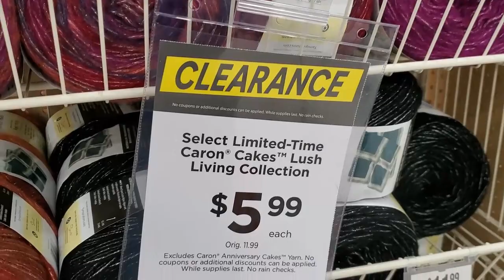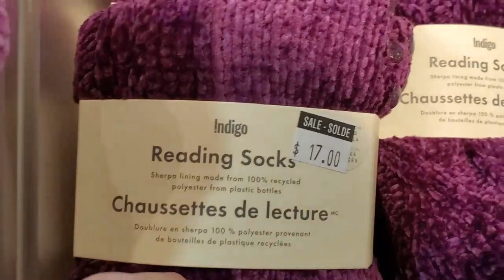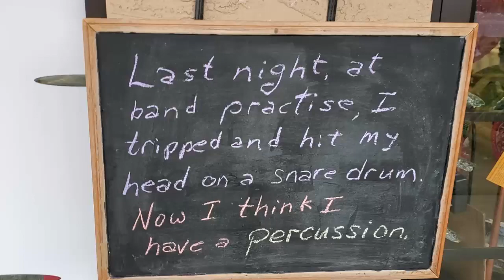Vlog 171~My First Day Out In A Month.Where did I go???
Sandy Clark
                                           Nanaimo, BC
                                              V9R 6X6